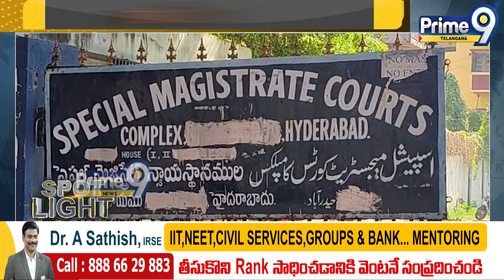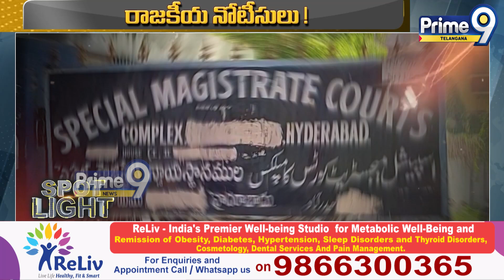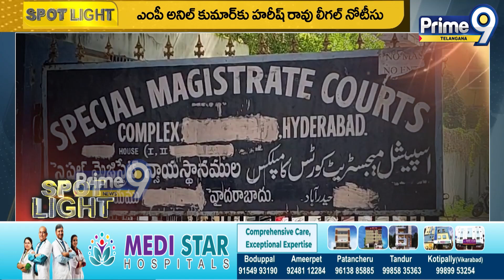The Politics Of Legal Notices In Telangana! | తెలంగాణ లో లీగల్ నోటీసుల రాజకీయం! | Prime9 Telangana